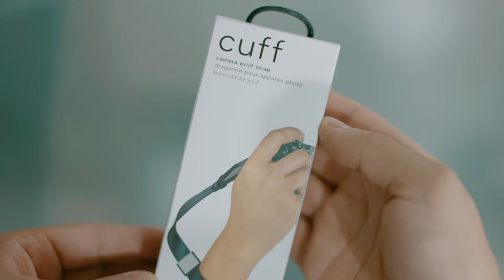Unboxing de la correa de mano para cámara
Bonita, elegante y detallada, así es esta correa para mano de la marca peakdesign y que ha sido muy recomendada.